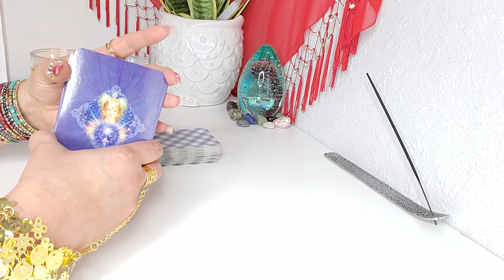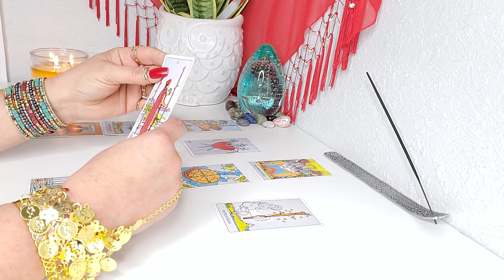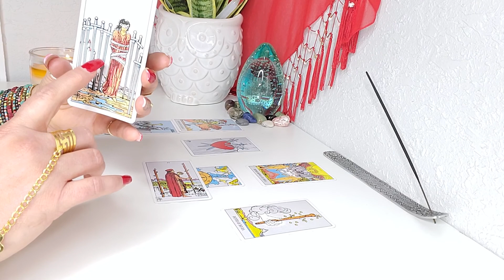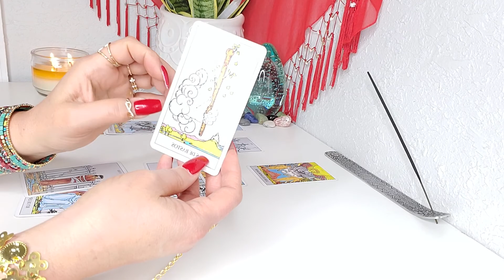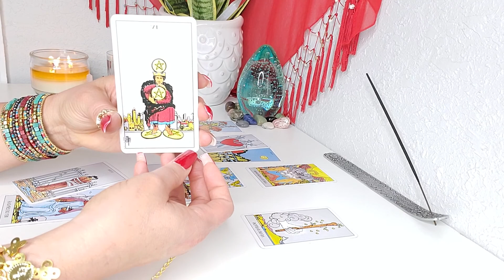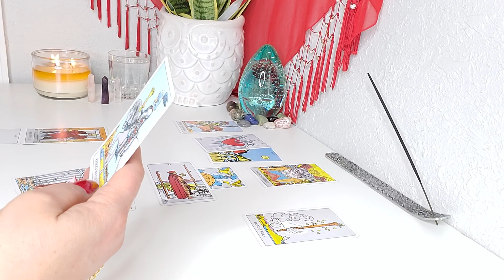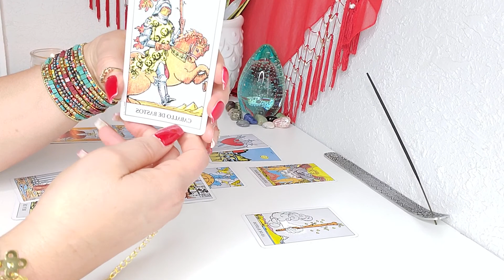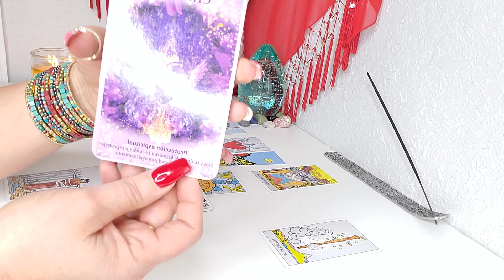CANCER! LOS ANGELES TE PROTEJEN! 😇🙏 3/23-3/28/2020